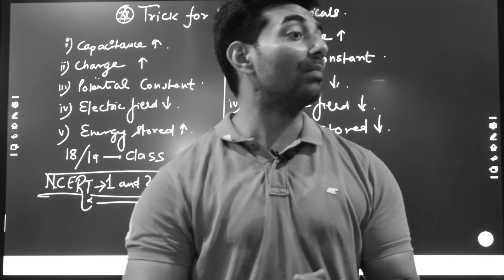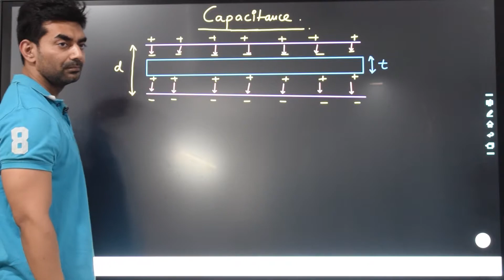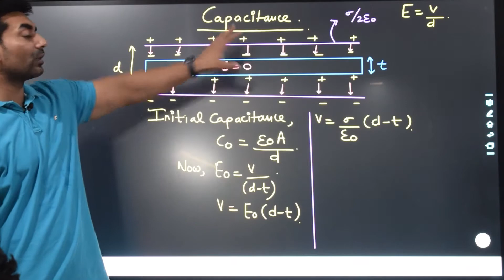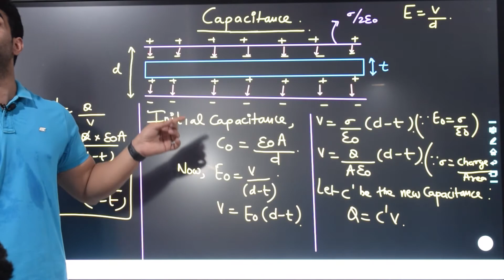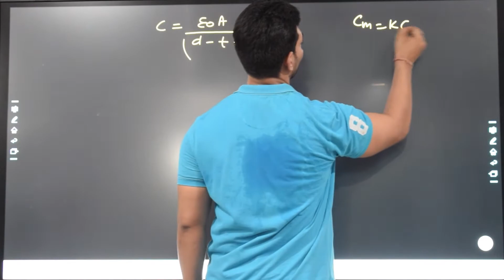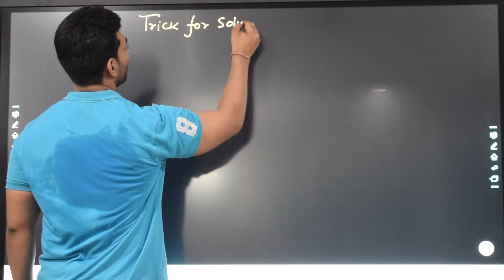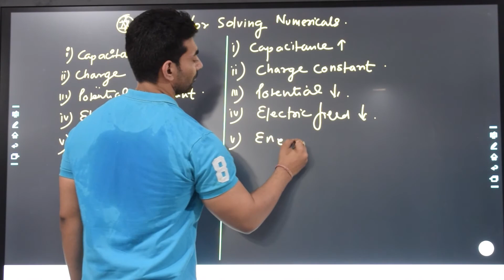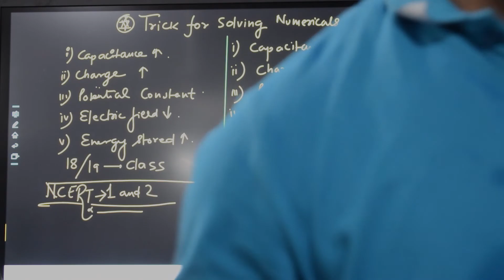Capacitance of a capacitor with a dielectric and conducting slab.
Hello EVERYONE  !!!
This is the lecture two important derivations of capacitors .

Do Comment Down Your Valuable Suggestions/queries in the Comment Box Below.

WE WILL BE COVERING SYLLABUS OF PHYSICS
1. CLASS 11 PHYSICS (COMPLETE )
2. CLASS 12 PHYSICS ( COMPLETE )

𝐅𝐑𝐎𝐌 𝐓𝐇𝐄 𝐃𝐈𝐑𝐄𝐂𝐓𝐎𝐑’𝐒 𝐃𝐄𝐒𝐊:
This side is Nitin Bhardwaj, Your Physics Faculty, and OWNER OF THIS CHANNEL.

Channel dedicated for Physics study for class XI, XII, JEE and NEET

MY VISION is to  Provide a QUALITY, PRODUCTIVE, LESS-BURDENED, EDUCATION Which is  Applicable to Real-Life Problems From Which Everyone who is watching my Lectures can  DEEPLY Able to Understand the Phenomenon of Physics and Able to Overcome their FEAR OF PHYSICS.

Founded in 2012, this institute was laid on the idea of
‘’𝗪𝗢𝗥𝗞𝗜𝗡𝗚 𝗦𝗠𝗔𝗥𝗧𝗘𝗥 𝗡𝗢𝗧 𝗛𝗔𝗥𝗗𝗘𝗥’’

The sole motto of the institute is to eradicate the fear of students towards physics by developing the interest of students using different methodologies.

PHYSICS IS NOT A DIFFICULT SUBJECT IF STUDIED IN RIGHT MANNER.
Our systematic pattern and different techniques will help you to love physics. I hope that you will be able to achieve success inboard/school.

GET IN TOUCH:
📍: Main Kanjhawala Road Pooth Kalan, Rohini, New Delhi 110086
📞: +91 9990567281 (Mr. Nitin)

Conducted BY: Mr. Nitin Bhradwaj

𝐂𝐡𝐚𝐧𝐧𝐞𝐥 𝐇𝐞𝐚𝐝:
Mr. Nitin Bhardwaj

Tags(ignore 😇) :

©️Marksman in Physics